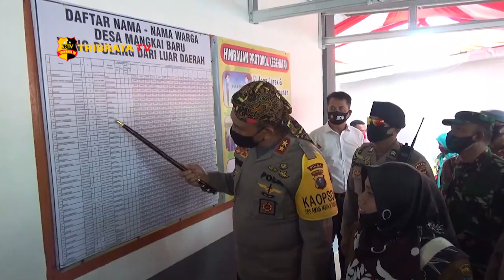KAPOLDASU RESMIKAN DESA TANGGUH MANGKAI BARU BATU BARA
Kepala kepolisian daerah Sumatera Utara Irjen Pol Martuani Sormin resmikan desa tangguh desa Mangkai Lama Kecamatan Lima puluh Batu bara Sumatera Utara dalam kunjungan kerja di Polres Batu bara

Kapoldasu  beserta pejabat utama polda Sumatera Utara disambut dengan tarian reog ponorogo khas tradisi etnis Jawa dalam menyambut tamu kehormatan.

Desa tangguh mangkai baru Batu bara berhasil menjadi desa unggulan yang berhasil mencegah covid-19/dan antusias warga yang cukup tinggi ditambah dengan inovasi para petani dalam hal menjaga ketahanan pangan.

Kapolda Sumatera Utara Irjen Pol Martuani Sormin mengatakan sangat mengapresiasi kepala desa Mangkai baru yang sangat gigih menjadikan desanya sebagai desa tangguh hal ini dapat menjadi contoh bagi desa yang ada di Sumatera Utara. Memasuki new normal masyarakat harus patuh dengan protokol kesehatan dalam melakukan aktifitas .

Dari Batu bara Sumatera Utara Sholeh pelka melaporkan untuk tribrata tv